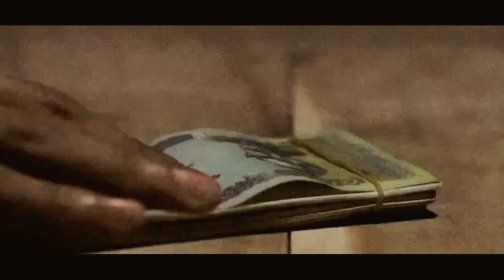SECRET GAME | Bangla Action Flim | Saiful Rizvi,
🎬 "Secret Game" Action Film
🚨 ভিডিও শুধুমাত্র বিনোদন এর জন্য। কেউ সিরিয়াসলি নিবেন না। এখনে দেখানো অবৈধ পণ্যের পেকেট গুলো এবং অস্ত্র যা দেখানো হয়েছে তা নকল।

🚫 ধুমপান স্বাস্থের জন্য ক্ষতিকর, কখনো ধুমপান করো না।

Director : Saiful Rizvi ( follow on Instagram @itz.rizvi )

Actor's :
Baijit alam Himel

Location : Kosba, Brahmanbaria, Bangladesh 🇧🇩